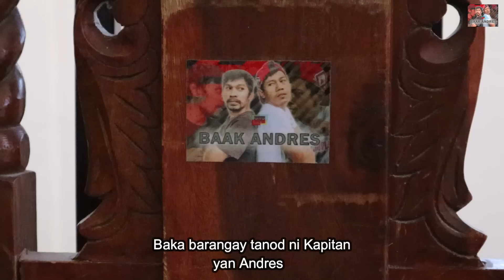Awan Ti Kaga Kagawad Kinni Andres Ken Baak